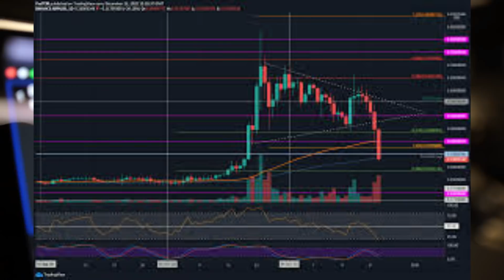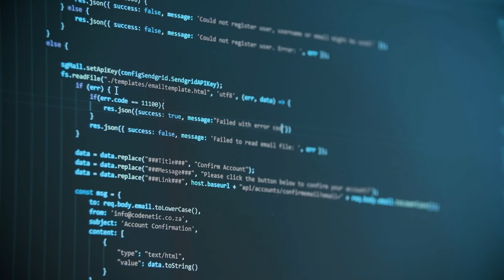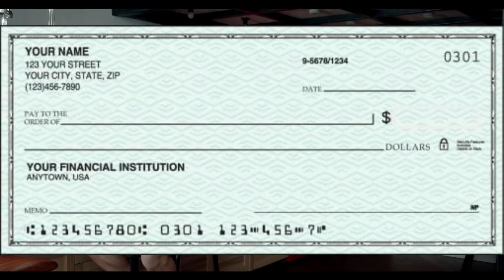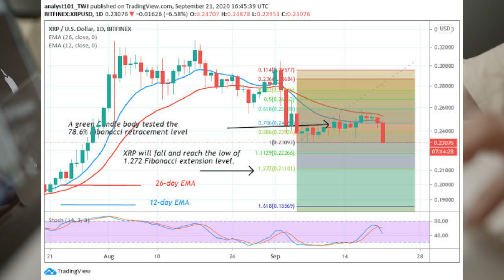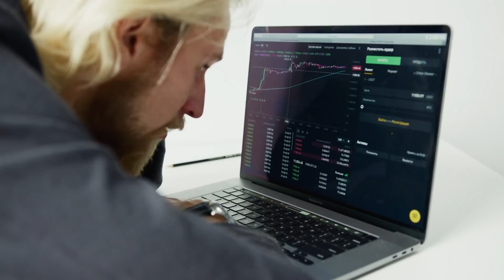XRP: What Will Happen To XRP After SEC Lawsuit? (XRP NEWS) Buy Or Sell? Ripple XRP | Ripple VS SEC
XRP: What Will Happen To XRP After SEC Lawsuit? (XRP NEWS) Buy Or Sell? Ripple XRP

At Make Money Online, we share everyday price predictions and news about the stock market or cryptocurrencies. We make content about topics such as the stock market: nio stock and tesla stock or cryptocurrencies, such as bitcoin and Ripple XRP. We would love to hear your opinion about the stock or the cryptocurrency in the comments below...